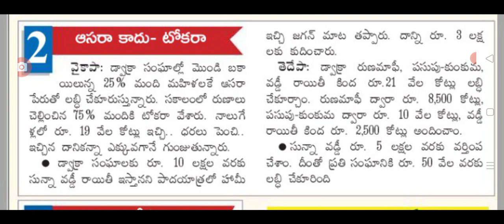వైయస్సార్ యాత్ర ప్రతి ఒక్కరికి 10000 ysr aasara 10000 everyone in AP demand.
hello everyone today update is AP YSR aasara amount latest update .@anandsocialedu